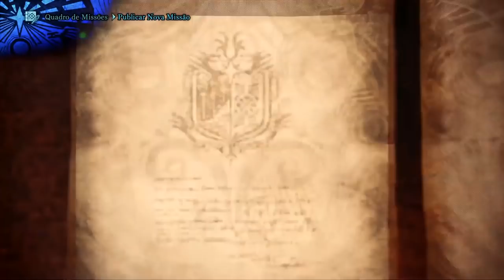MHW x Assassin's Creed Collab | Novo Manto (Capuz de Assassino) e Armadura de Camadas disponíveis!